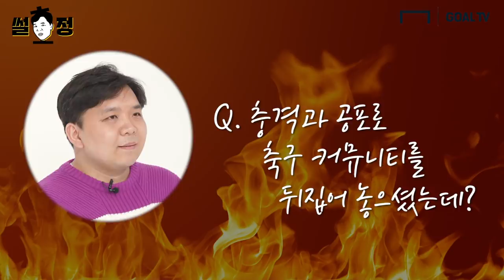충격과 공포의 K리그 이적시장…! 기성용까지..?! [썰호정]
K리그 썰의 모든 것! 썰호정
축구요정 서호정 기자가 파헤쳐봅니다!

촬영 및 편집 : 박한솔 PD